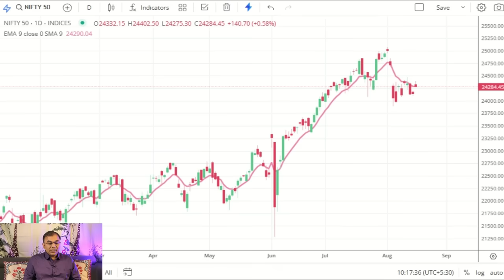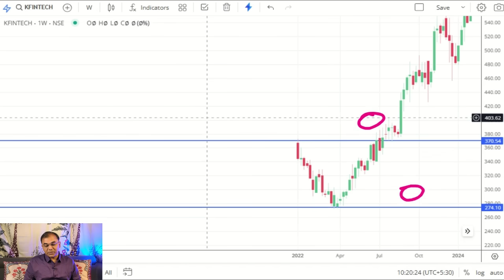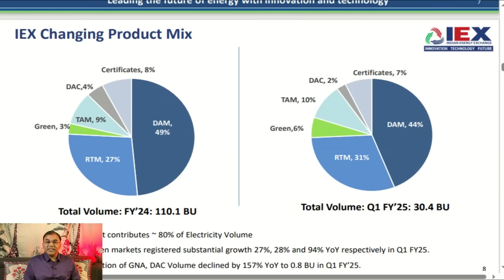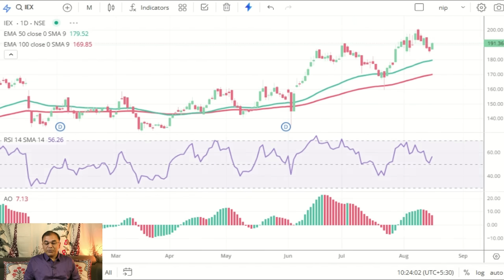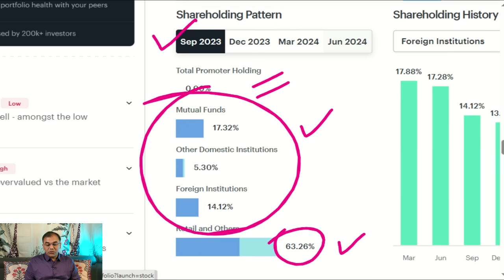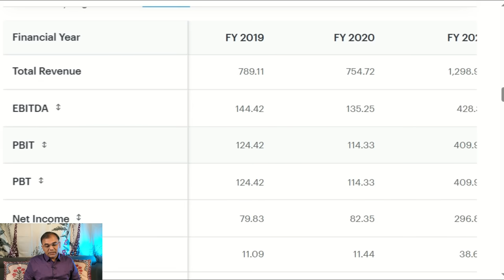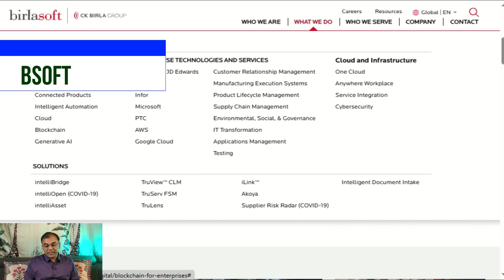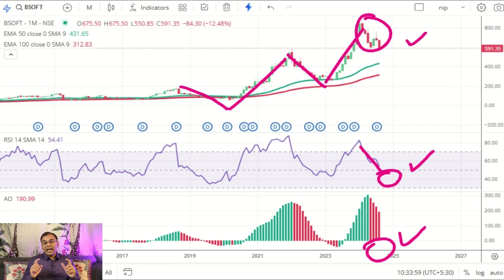3 discount stocks - अभी भी कम है ALL TIME HIGH से | Undervalued Stocks | Stock Market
3 discount stocks - अभी भी कम है  ALL TIME HIGH से  |  Undervalued Stocks | Stock Market

We discuss total 6 stocks with 3 stocks as an example to create strategy of investing in discount stocks.
We also explain the definition of a discount share.

do watch the video , learn , share with friends.

Topics Covered -
discount stocks
best stocks in discount
5 Stocks for beginners 2024
Best stocks to buy for long term 2024